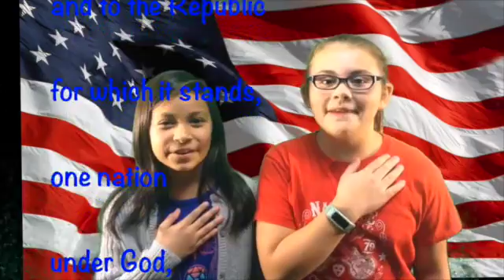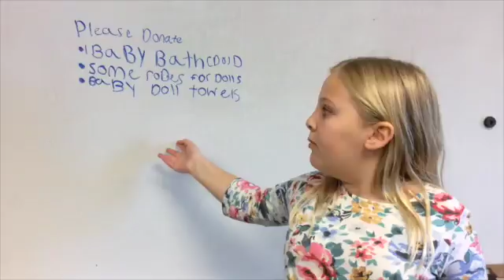EJAN Monday 2-13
This video is about EJAN 1 Monday